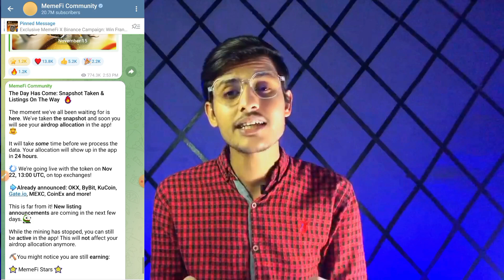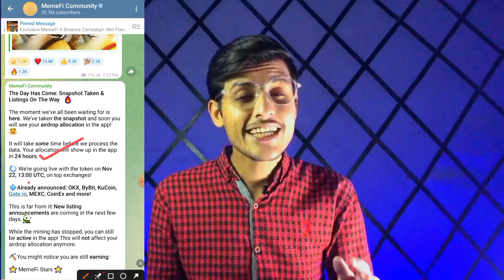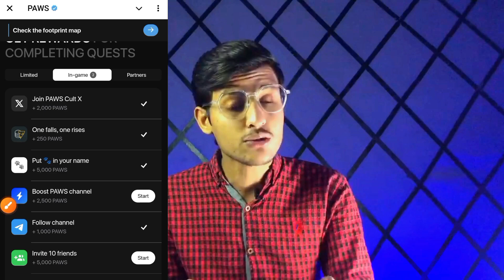MemeFi Airdrop Star ✅ | MemeFi on Binance | MemeFi withdrawal and Distribution || memefie withdraw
memefi airdrop
memefi new airrop
memefi airdrop claim
memefi airdrop kya hai
memefi kaise use kare
memefi airdrop se paise kaise kamaye
memefi airdrop se paisa kaise milega
memefi se paise kaise nikale
memefi airdrop kaise use kare
memefi task kaise kare
memefi coins kaise kamaye
memefi token kb milega
memefi airdrop eligibility criteria
memefi airdrop eligible
memefi airdrop not eligible